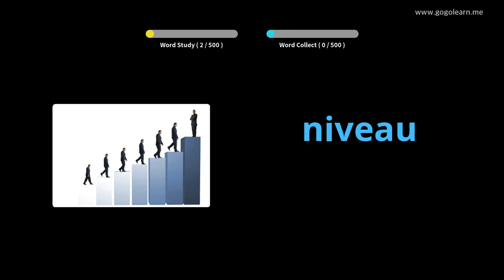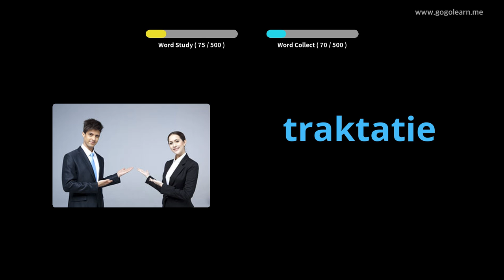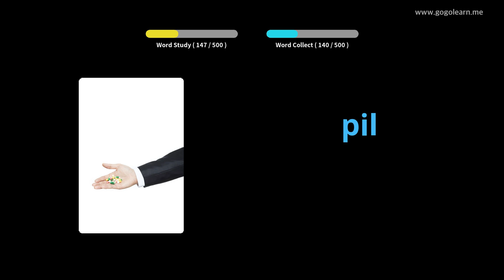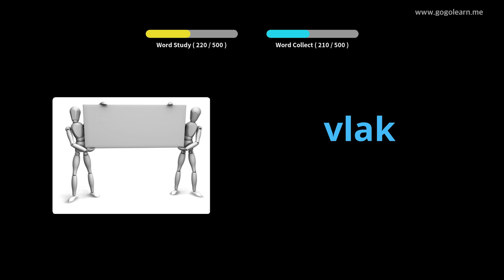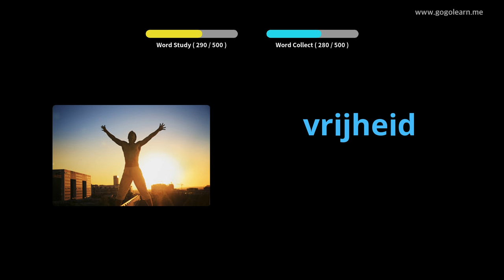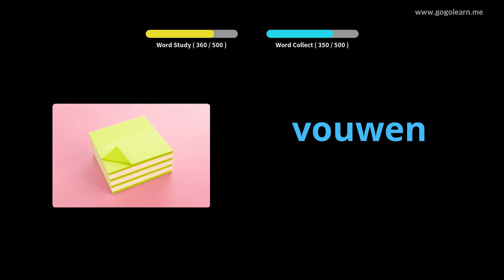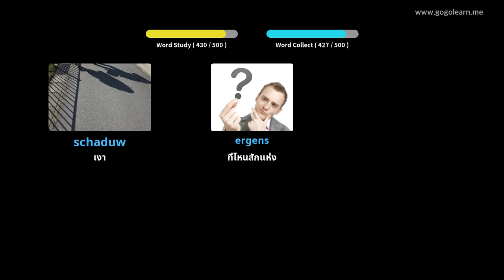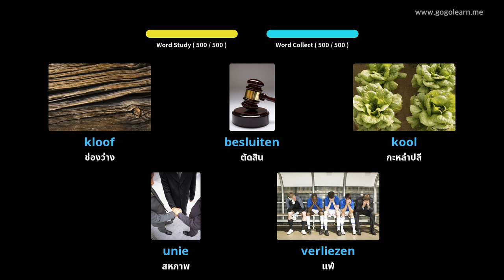โรงเรียนมัธยมคำศัพท์ดัตช์ขั้นพื้นฐาน | Golearn